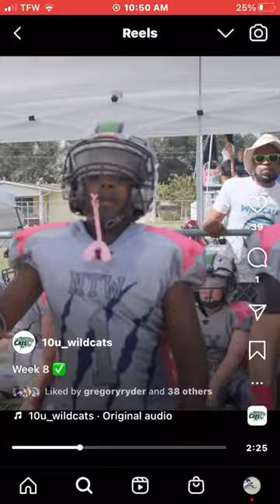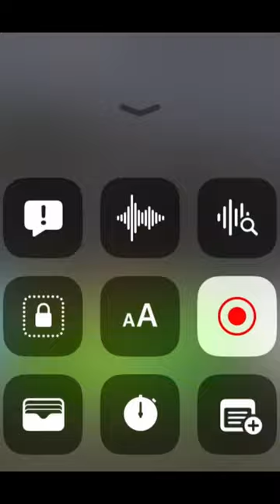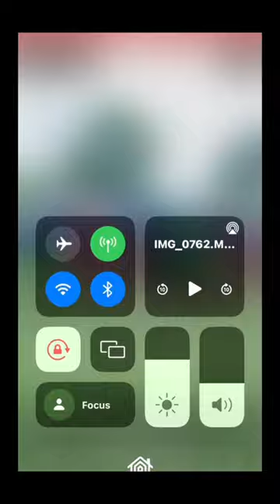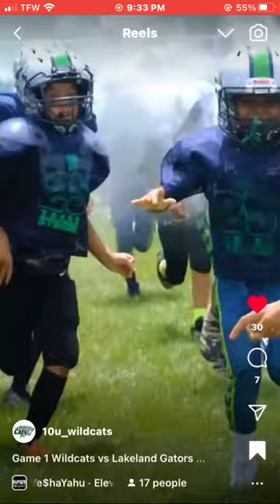Liam Gibbs Highlights (Class of 2030